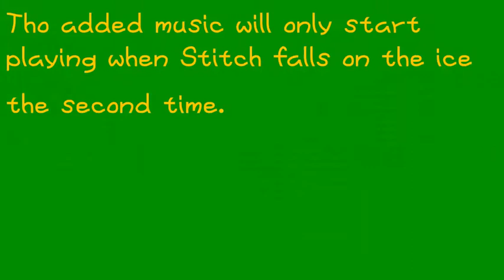Lilo and Stitch: Stitch Struggling on Ice with Life Loss in the Swamp in Donkey Kong Country 2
You will hear the music that plays when you die in the swamp in Donkey Kong Country 2 at the end.

Episode Taken: Slushy (Season 1 Episode 27; aired on 12/26/2003)